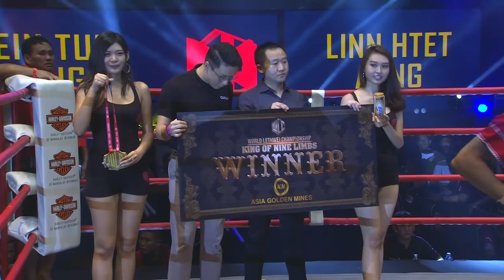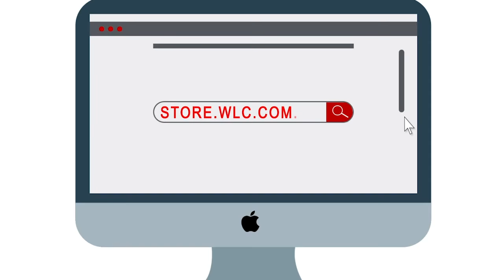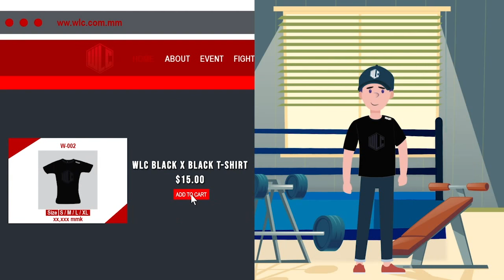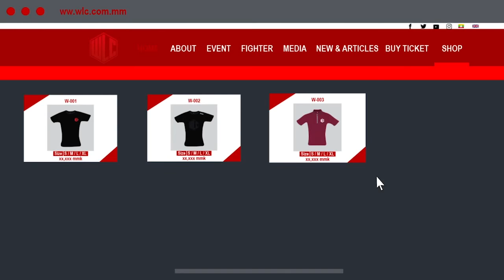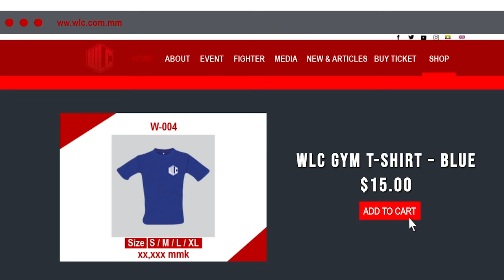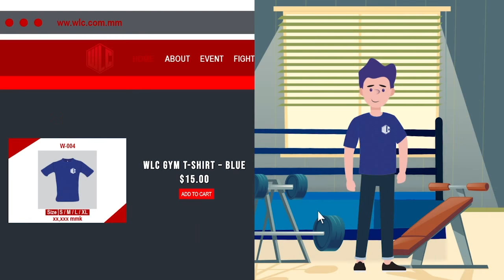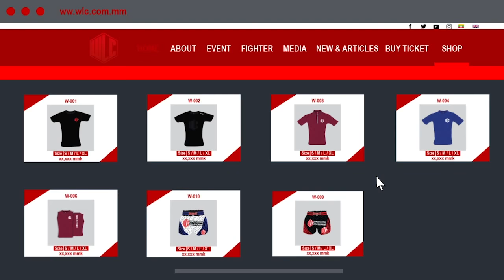Holiday Treat of World Lethwei Championship | Day - 2 | Bareknuckle Fight | Myanmar Boxing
Relive the top TWENTY Lethwei fights from some of the greatest athletes of World Lethwei Championship including Light Middleweight World Lethwei Champion Sasha Moisa and Nicola the "Burmese Python", as well as Lethwei legends Too Too and Mite Yine!